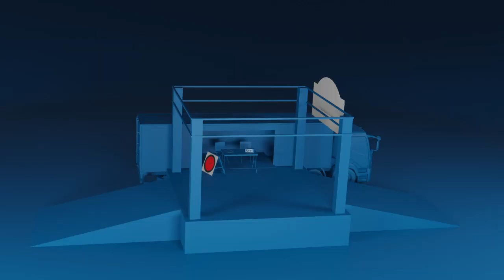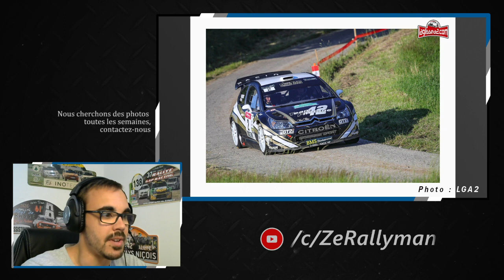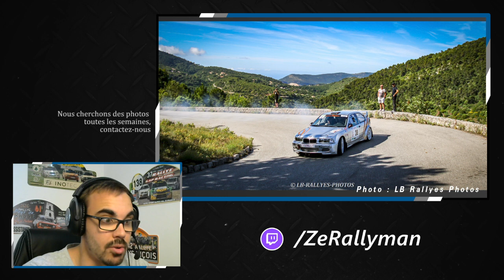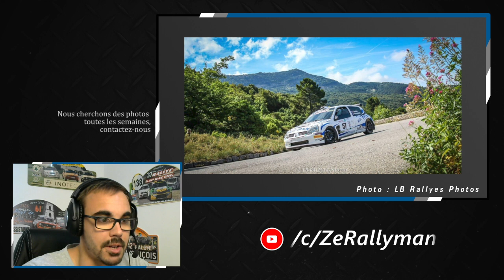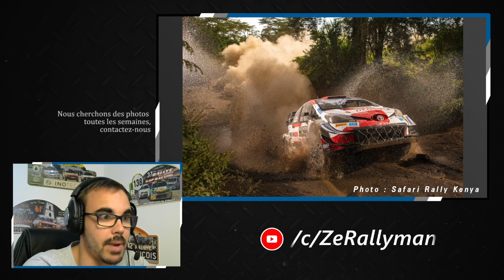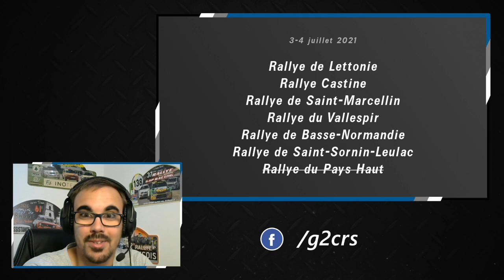RALLYE DU KENYA, DU FOREZ, DE NICE, DU PAYS AJACCIEN :: Le débrief du weekend #06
ATTENTION pas de live Twitch ce soir j'ai une galère

Le weekend a encore été bien chargé, et c'est que le début !